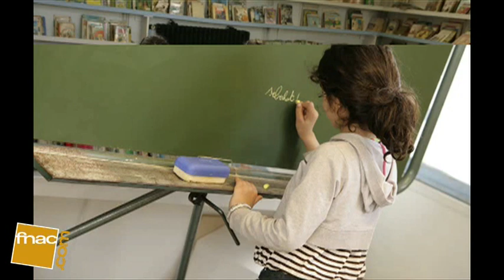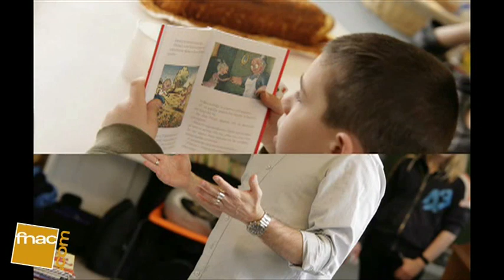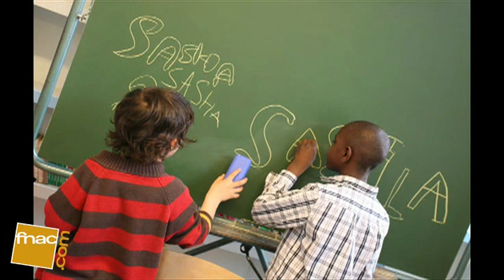Prix Fnac des premières lectures avec Mathias Malzieu (Photos)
A l'occasion du 3ème prix Fnac des première lectures, Fnaclive présente les meilleurs moments en images de la rencontre du 10 avril 2009 au Club Coup de Pouce-Clé de Romainville avec le parrain Mathias Malzieu, chanteur du groupe Dinoysos, et Arnaud Alméras, auteur de louvrage Les Sortilèges de Julie Caboche.